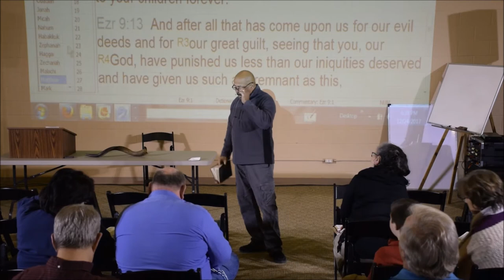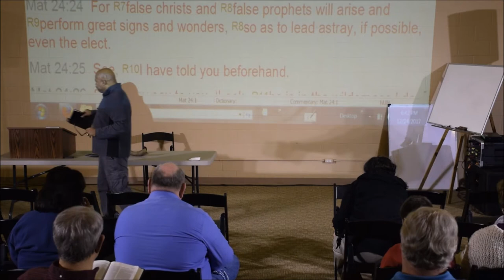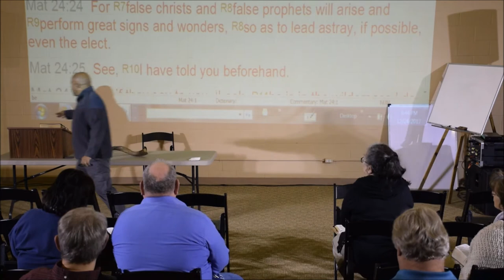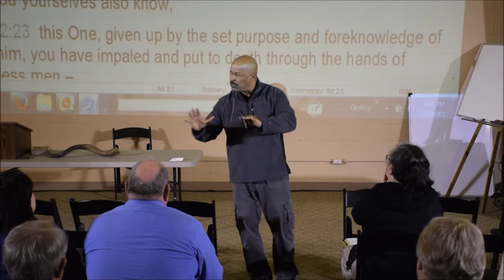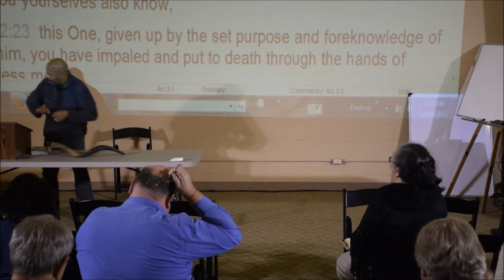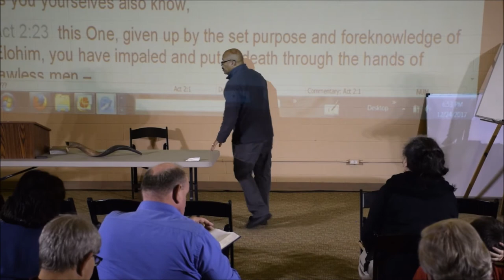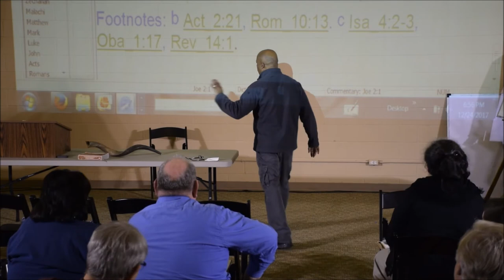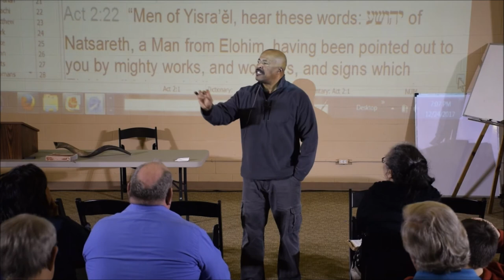Keith Johnson Dec 24